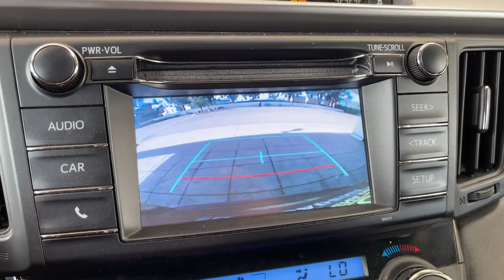2018 TOYOTA TRUCK RAV4 Pasadena, Arcadia, Monrovia, Los Angeles, Alhambra, CA TU1211A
MAGNETIC GRAY Used 2018 TOYOTA TRUCK RAV4 XLE available in Pasadena, California at Toyota Pasadena. Servicing the Arcadia, Monrovia, Los Angeles, Alhambra, CA area.

Toyota Pasadena
3600 E. Foothill Boulevard

Only 36469 Miles! Scores 30 Highway MPG and 23 City MPG! This TOYOTA TRUCK RAV4 delivers a Regular Unleaded I-4 2.5 L/152 engine powering this Automatic transmission. Wheels: 17 x 7.0J 5-Spoke Superchrome Alloy -inc: caps Variable Intermittent Wipers Urethane Gear Shifter Material.* This TOYOTA TRUCK RAV4 Features the Following Options *Trip Computer Transmission: 6-Speed Automatic Transmission w/Driver Selectable Mode Sequential Shift Control and Oil Cooler Toyota Safety Sense C Towing Equipment -inc: Trailer Sway Control Tires: P225/65R17H AS Tailgate/Rear Door Lock Included w/Power Door Locks Strut Front Suspension w/Coil Springs Steel Spare Wheel Split-Bench Front Facing Rear Seat.* Visit Us Today *For a must-own TOYOTA TRUCK RAV4 come see us at Toyota Pasadena 3600 E. Foothill Blvd Pasadena CA 91107. Just minutes away!